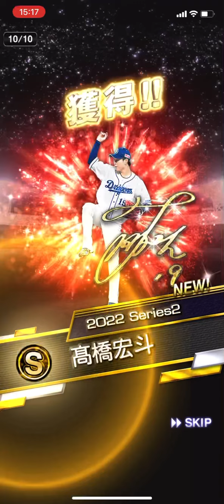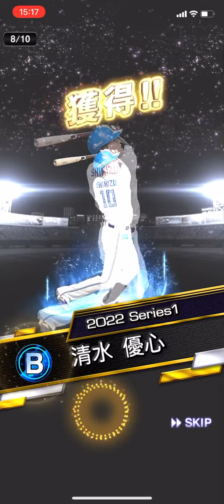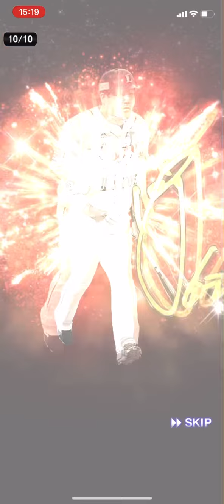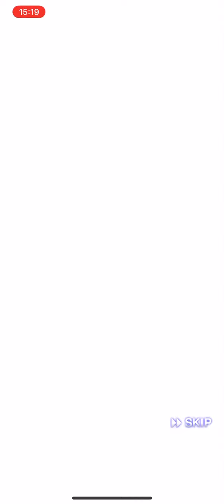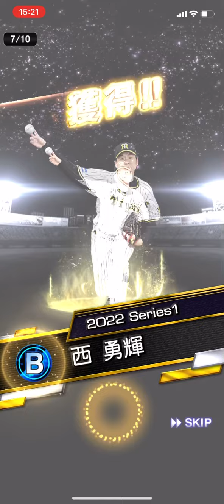アニバーサリー第一弾プレゼントスカウト含め計70連引いたら期待の若手と広角アーチストが2人出た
今日の動画はアニバーサリー第一弾をプレゼントスカウト含む計70連を引きます‼︎
アニバーサリーとは、プロスピの周年記念に開催される特別なスカウトで事前にアニバーサリー総選挙というイベントで選ばれた各球団上位２選手がサイン付き特別背景と表3ステが1ずつ（中にはそれ以上）アップした特別レアリティのSランク選手として登場するというもので、さらにこのアニバーサリー選手は通常と違い、第3特殊能力がアニバーサリー限定のものになります。ちなみに前回までは「選抜」でしたが、今回から「祝宴」というものに変わっています。また、ガチャシステムは30連アニバーサリーSランク、60連で自チームアニバーサリーSランクが1人ずつ確定となります。特定の選手を確実にゲットできるため、多くのユーザーが引くガチャの1つです。
アニバーサリーはユーザー投票で選ばれるので同じガチャシステムのエキサイティングよりも、当たり選手が比較的多いのが特徴です。その為、エキサイティングを引かず、こちらを引くユーザーは結構いるそうです。
また、アニバーサリーはエキサイティングとこれまた同じく2弾構成となっており、3000エナジーを確保することで両弾の狙いの選手それぞれ1名ずつが確実に手に入ります。ただしその後に来る選択契約書を引くために、片方の弾だけ引くという人もいます。ちなみに自分は選択契約書は引かず、両弾とも弾きます。
第一弾では無料10連スカウトもあるのでセットで引いていきます。
結果は...無料10連で通常Sの西浦選手とアニバーサリーは高橋宏人選手、60連は30連で通常Sは又吉選手、アニバーサリーは中村剛也選手が出ました。60連目の確定枠は横浜のソトを引かせていただきました‼︎Aランクが称号チャレンジができるほど溜まっていたのでしっかり限凸して極にしていきます。
みなさんは第一弾は誰を取りましたか？コメント欄で教えてください‼︎